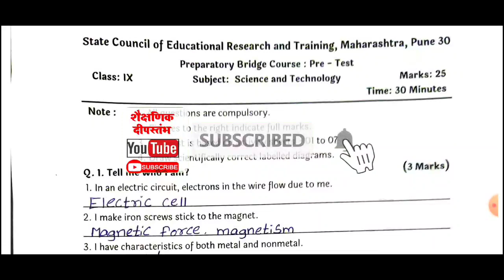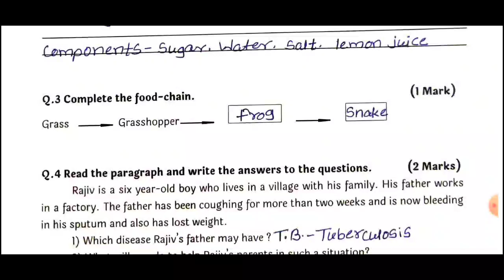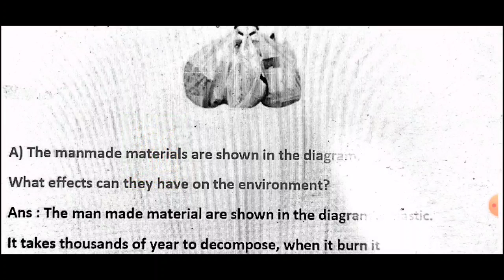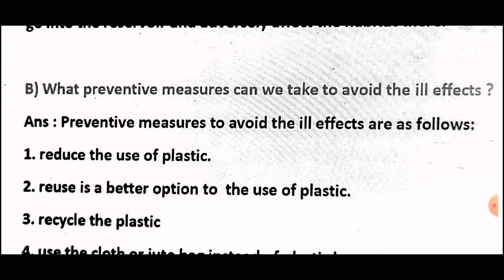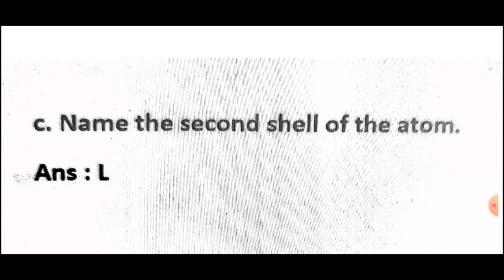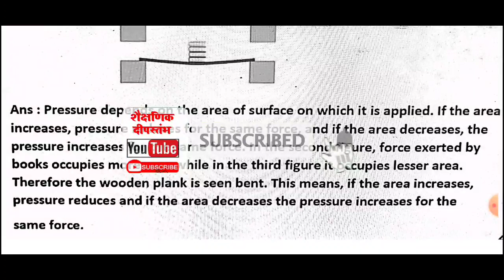SUB SCIENCE।।9TH STD।।PRE TEST।।सेतू अभ्यासक्रम।।ब्रीज COURSE।। 2022-23।।WITH ANSWER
SUB SCIENCE।।9TH STD।।PRE TEST।।ENGLISH MEDIUM।।सेतू अभ्यासक्रम।।ब्रीज COURSE।। 2022-23।।WITH ANSWER